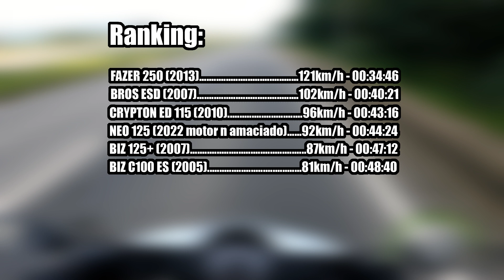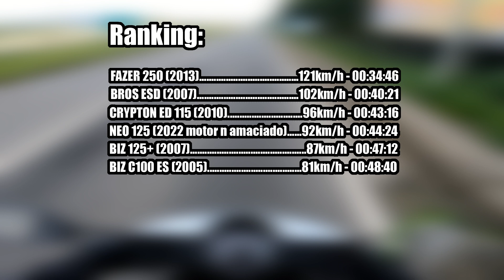Neo 125 top speed - Teste de aceleração #06 - Velocidade máxima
Nesse vídeo a gente enrola o cabo do acelerador da neo e quase pegamos top 3 no ranking!!

Neo 125 top speed, Neo vs Elite, neo vs burgman, neo 125 yamaha